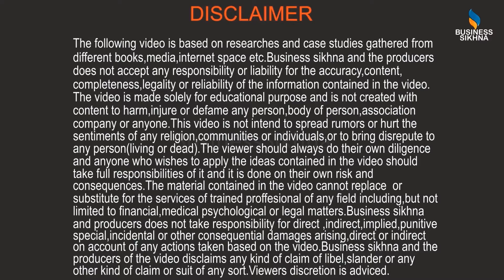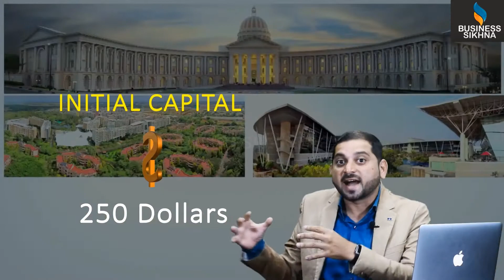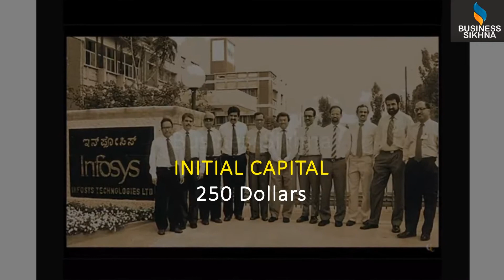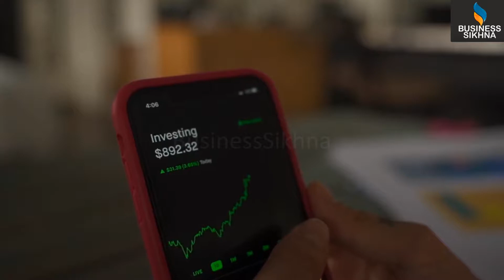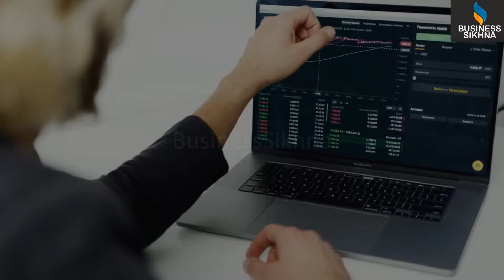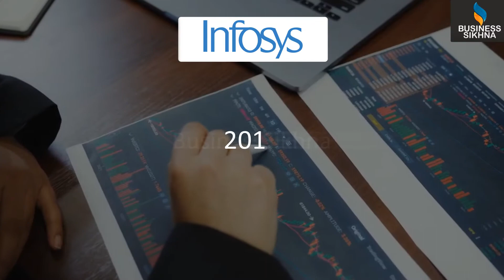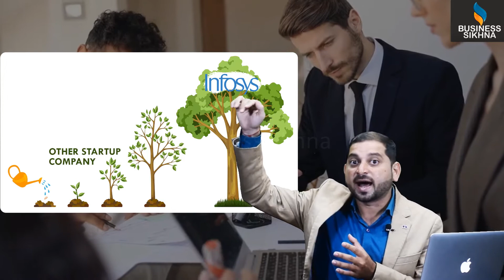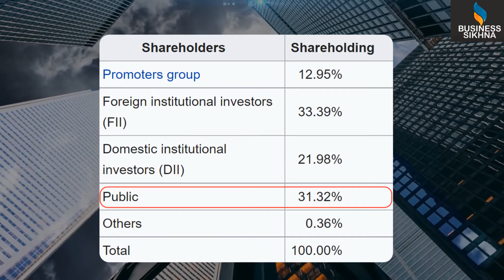How did Infosys grew from Rs 2,200 in 1981 to Rs 1,23,000 Crore in 2022 | Business Case Study